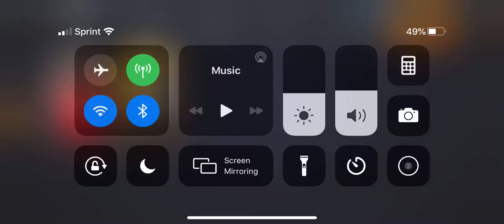Nba live 1st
Nba live on mobile